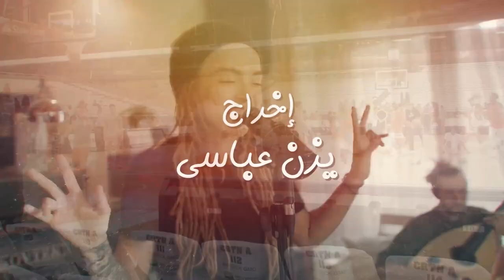سو شو - العالم الافتراضي على منصات التواصل ملجأ من يفشل بالواقع